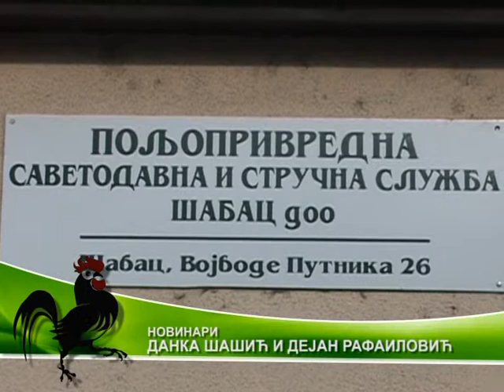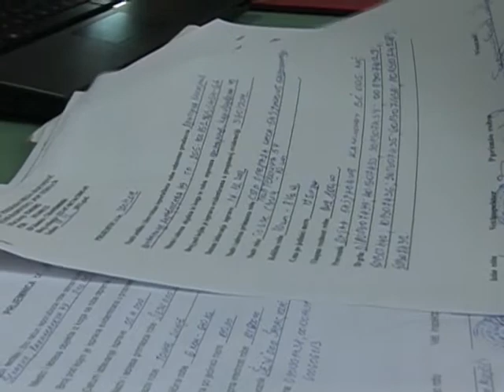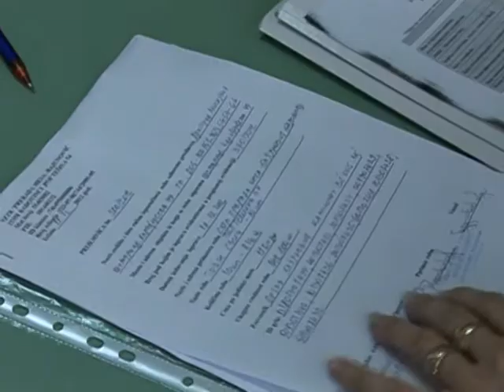Poljoprivredna savetodavna i stručna služba „Šabac"